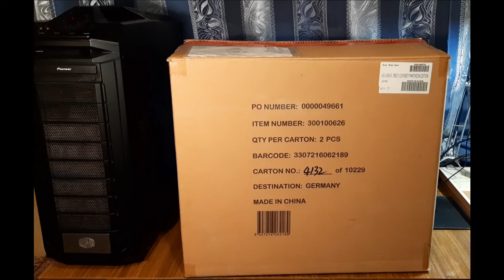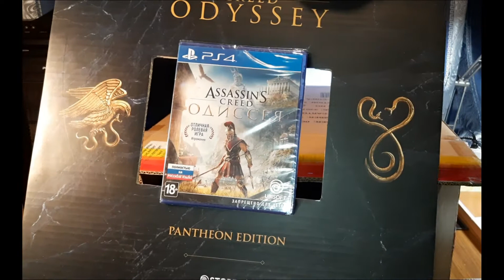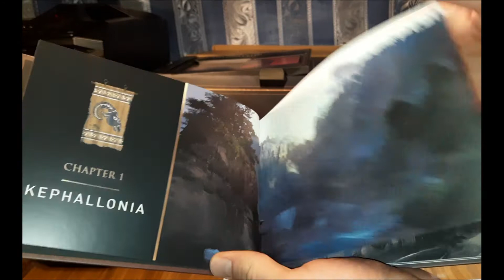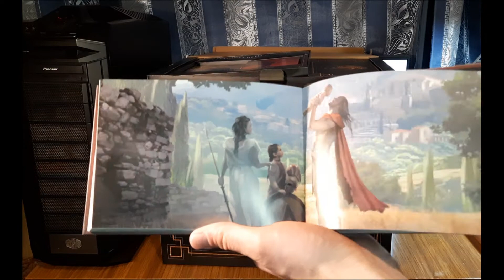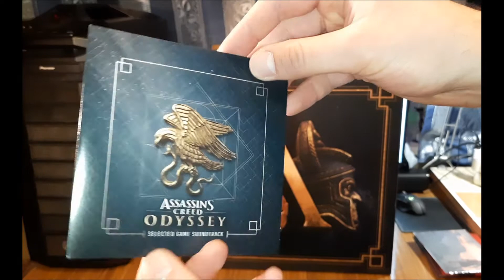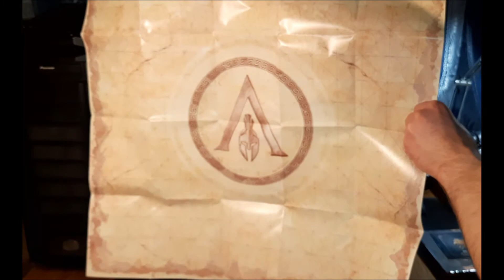Распаковка Pantheon Edition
Распаковка коллекционного издания Assassin's Creed Одиссея Pantheon Edition (Odyssey Unboxing)

OST Assassins Creed  Odyssey:
The Flight - Legend of the Eagle Bearer (Main Theme)
The Flight - Sanctuary of Apollo
The Flight - Odyssey (Greek version)